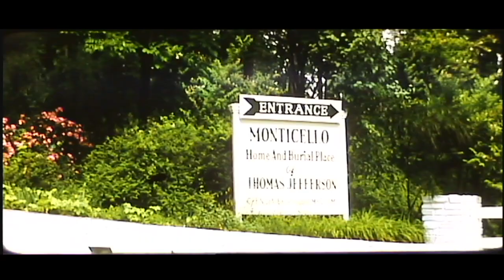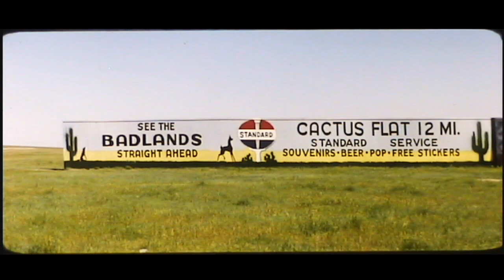Filmorama Travels (George Ives & Ron Doerring)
Short wide screen amateur film made by George Ives, a Chicago Metro Movie Club member, and edited by Kenosha Cine Club member Ron Doerring. A corresponding audio cassette tape for this title is also housed at CFA, but has yet to be digitally transferred.